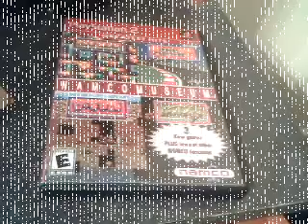Dominoes 7 playing Mega Man X4 part 7